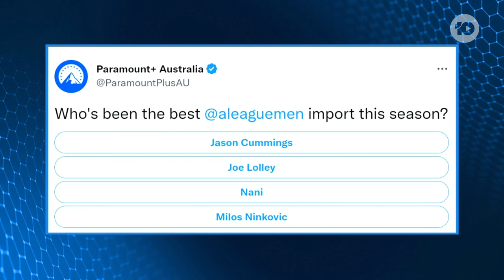Round Ball Rules | Episode 6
It’s a big week in Australian football and Round Ball Rules is here to help!

Robbie Thomson, Andy Harper and Simon Hill all give their views on the recently announced 2022 World Cup squad, going through all the ins and outs of the men’s team, before turning their focus towards the two Matildas friendly’s coming your way very soon!

Then we get back to our regular programming and dissect the Isuzu UTE A-League Men’s Round 5 and preview all the action coming your way in Round 6 before the world cup break.